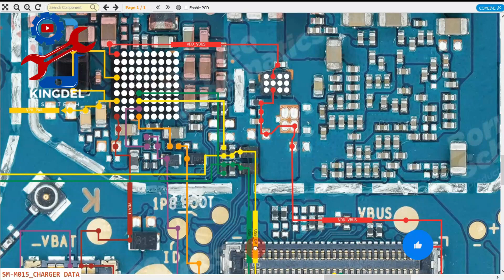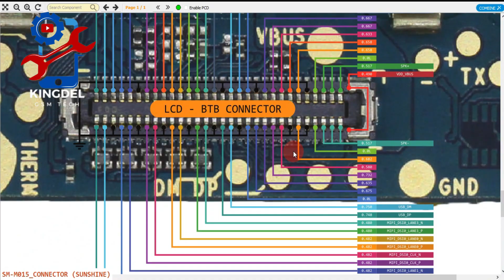SAMSUNG M01 (SM-M015) / Charging | Battery | Diode Value Solutions